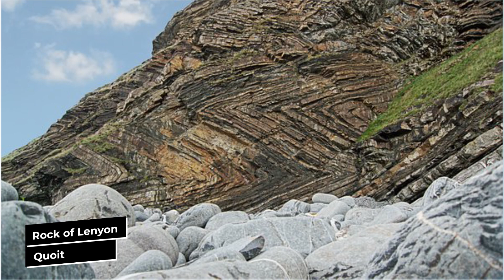The BEST PLACES to Visit in Cornwall | UK's Most Beautiful Holiday Location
In this video, we are taking you to the best places to visit in Cornwall that is UK's Most Beautiful Holiday Location, including Falmouth, Cadgwith Cove, Marazion & Saint Michael's Mount, Mousehole, and St Ives' seal island. Cornwall is one of the most popular holiday destinations in the UK and it's famous for its sandy beaches and breathtaking scenery.

Cornwall is an amazing place full of so many things to do including mindblowing gardens such as the Eden Project, legendary castles such as Tintagel Castle (apparent home to the story of King Arthur and Merlin), peaceful and serene coastal towns such as Polperro, incredible tidal islands such as St. Michael's Mount and many many more beaches, waterfalls, gardens, castles, caves, towns, surfing, stone circles, mines, and more!

CORNWALL – ENGLAND
Music
Sunset Dream
Artist Name: Cheel